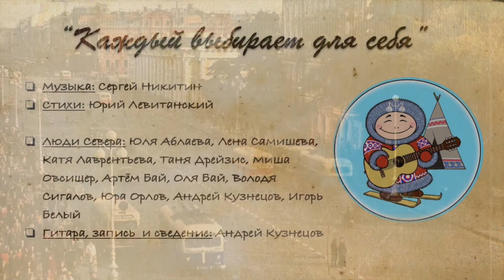"Каждый выбирает для себя". Стихи Ю. Левитанского, музыка С. Никитина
Проект к концерту ко дню рождения Сергея Никитина, 6 марта 2021 г., подготовленный группой "Люди севера". Гитара  и сведение клипа- Андрей Кузнецов. Участники: Игорь Белый, Андрей Кузнецов, Елена Самишева, Катя Лаврентьева, Юля Аблаева, Таня Дрейзис и Михаил Овсищер, Володя Сигалов, Юра Орлов,  Артем и Ольга Бай.